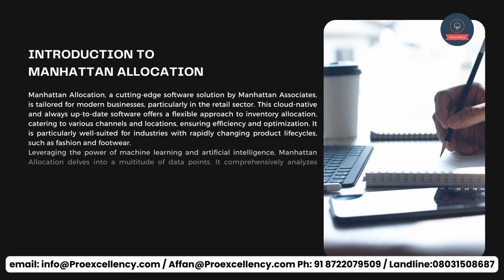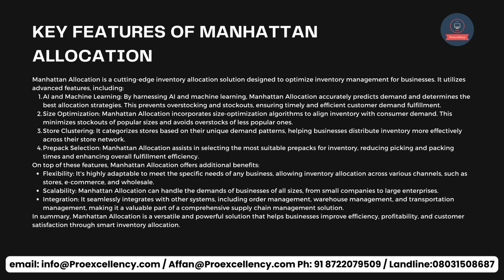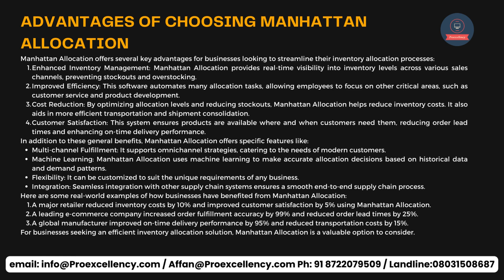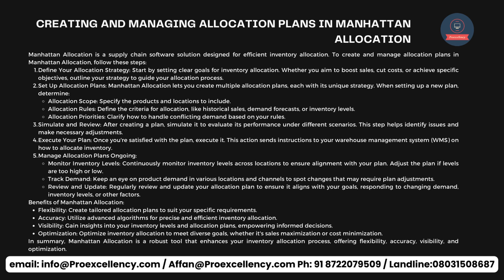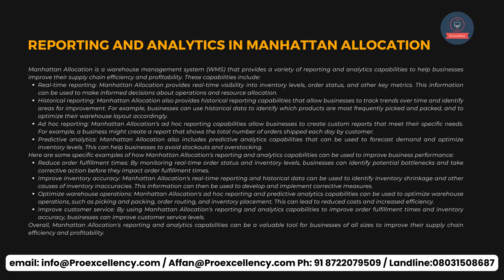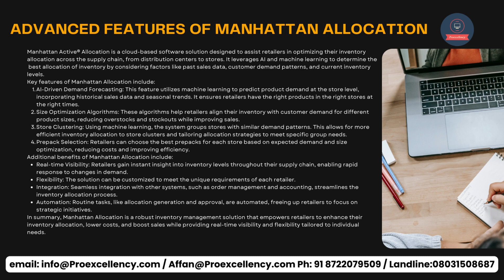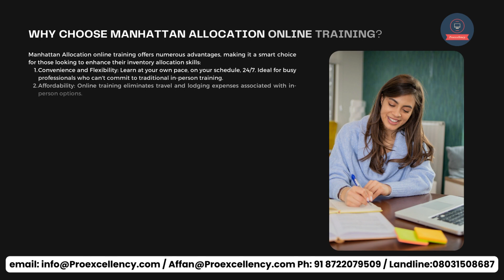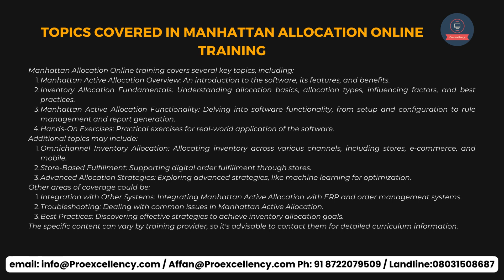Manhattan Allocation training | Learn Manhattan Allocation Online Training With Industry Expects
Welcome to Proexcellency's in-depth Manhattan Allocation Online Training program! Whether you're a beginner looking to embark on your journey in Manhattan Allocation or an experienced professional seeking Manhattan Allocation certification, our expert training is tailored just for you.

In this course, we provide a comprehensive Manhattan Allocation training that covers everything from the basics to advanced topics. Our training is perfect for beginners, and we ensure you have the right skills to excel in a Manhattan Allocation career in cloud computing.

Our hands-on approach to Manhattan Allocation online training will give you the practical experience you need. We understand that learning a new technology can be challenging, so our Manhattan Allocation course for beginners is designed to be easy to follow, with step-by-step tutorials and guidance.

With Proexcellency's training, you'll be prepared to navigate the world of Manhattan Allocation confidently and competently. Join us for a rewarding learning experience that will open doors to exciting career opportunities in cloud computing.

Ready to take the first step toward becoming a Manhattan Allocation expert? Enroll in our course today, and let's embark on this journey together!

🌐 If you'd like to learn more and enroll, please visit our